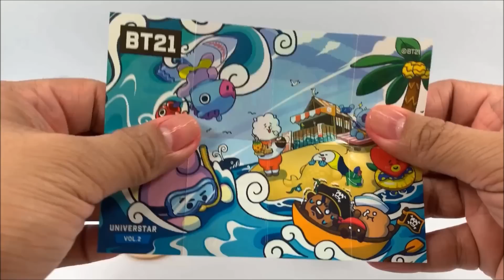BT21 UNIVERSTAR VOL. 2 || KPOP MERCH UNBOXING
Calling all BT21 fans! Here's the unboxing video of 2 blind surprise of BT21 Universtar Vol. 2 featuring BT21 character (BTS) from Line Friends.